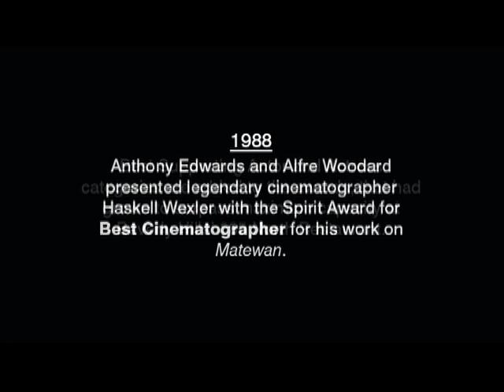1988 - Best Cinematographer Haskell Wexler